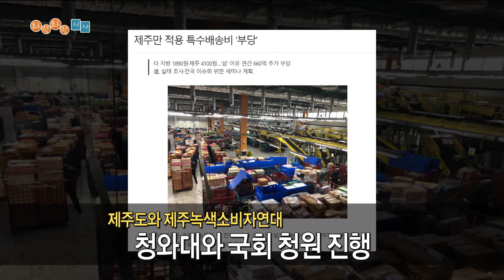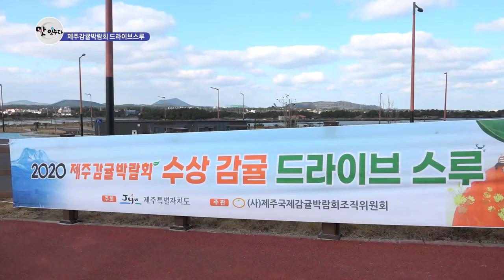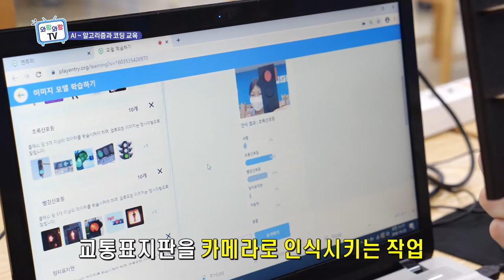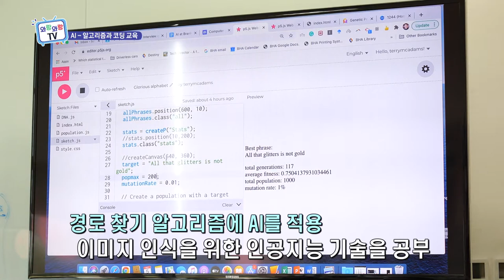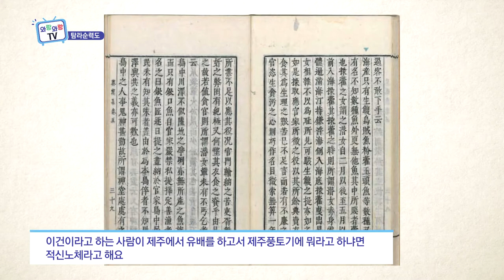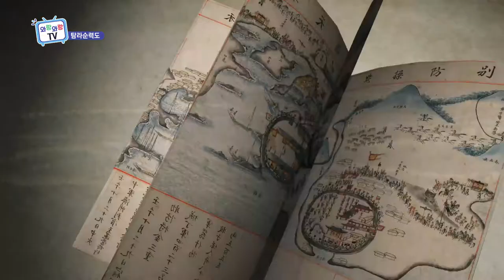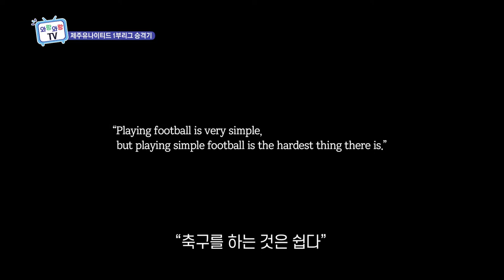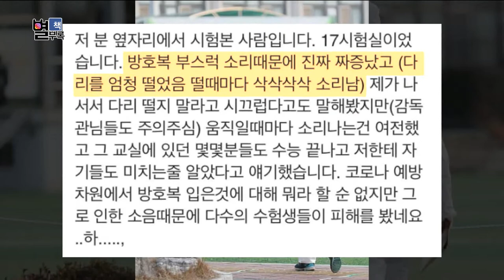와랑와랑 TV (12월 11일 방송)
스페셜 : 매주 일 오전 9시